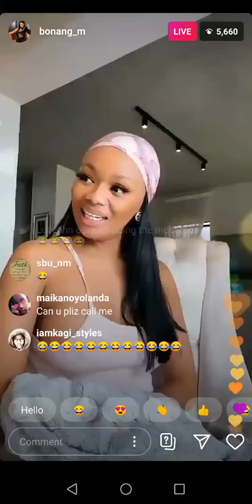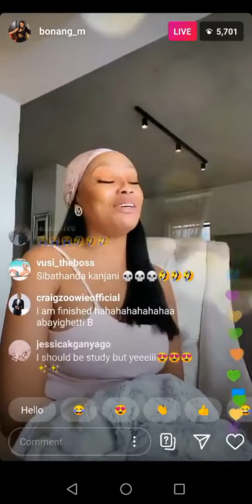Bonang wants you'll to stop hiding your brothers